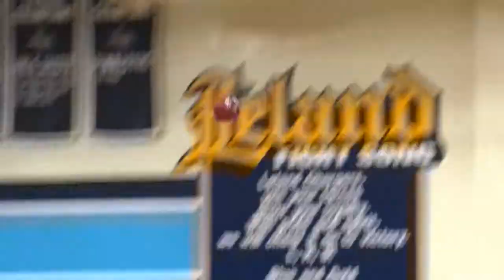Riekes Center Players of the Week | Chris Bunch (De La Salle) and Jared Johnson (Santa Teresa)